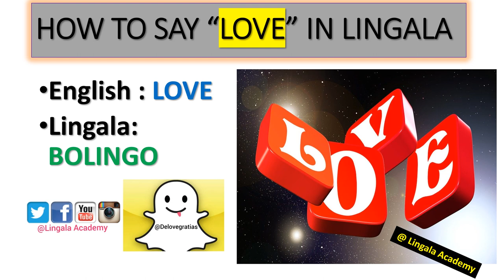How to Say LOVE in Lingala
In this lesson, we're teaching  you how to say LOVE in Lingala.

Learn Lingala easier & faster with LINGALA ACADEMY's YouTube channel. The best place to learn conversation, pronunciation, Grammar, Vocabulary, Congolese culture and many more topics to improve your Lingala speaking skills.